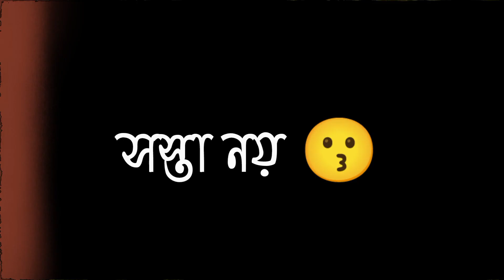মন চাই Figure নই ❌😏 | New Bengali Attitude Status 2022 | Minajul Shaik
Your Quireas :
mon chai figure noi
bangla attitude shayari
attitude shayari bangla
attitude shayari status
gala gali status
galagali video
new gala gali video
attitude status new
boys attitude status bangla
single boy attitude status bangla
single boy attitude status
new bangla attitude shayari
attitude shayari status
bangla attitude status shayari